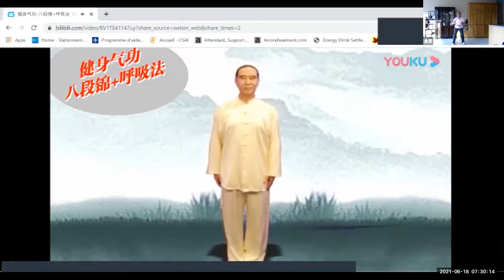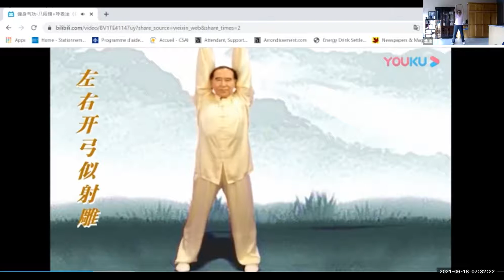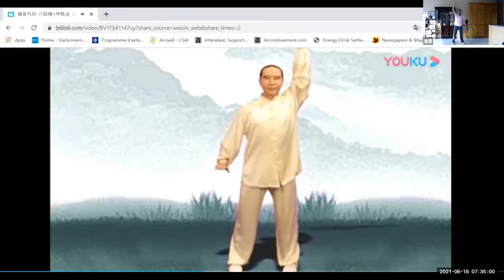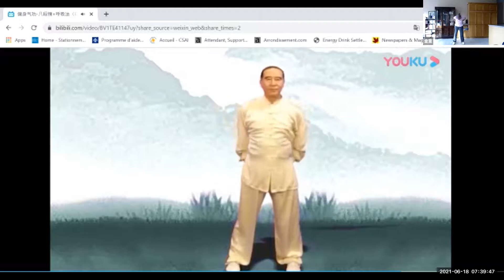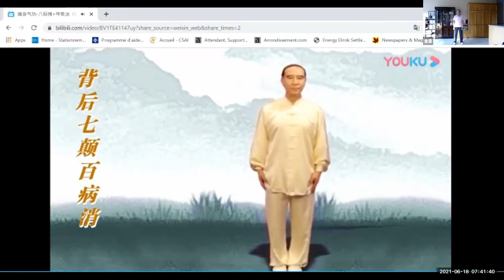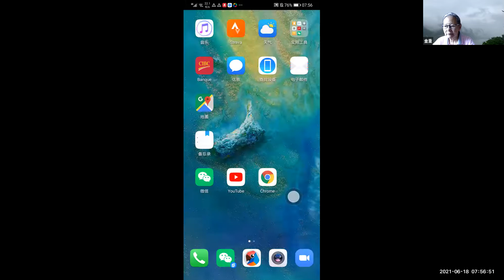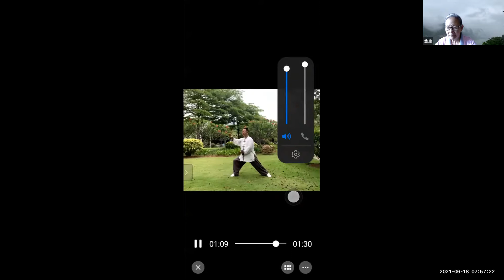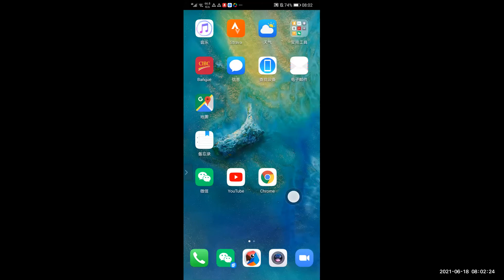八段锦坚持练2021-6-18|志愿者活动